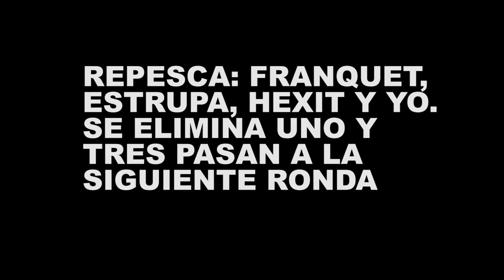¡VKSAILEN ME INVITA A JUGAR UN TORNEO DEL NUEVO MODO DE JUEGO! *ME ENFADO*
Equipooo! Torneo de knockout con creadores de contenidos majos como @Estrupalega27 , VK y más gente, espero que os guste :D

★ MIS REDES ★

★ OUTRO ★